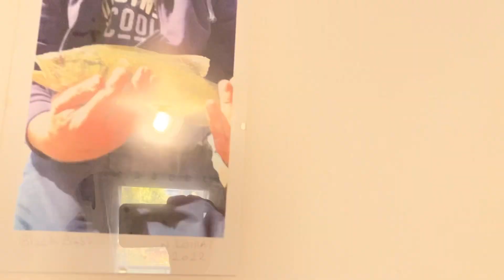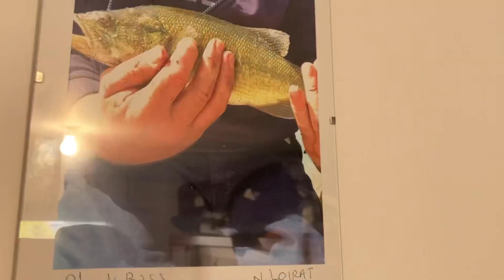Juste Pour Le Plaisir Des Yeux